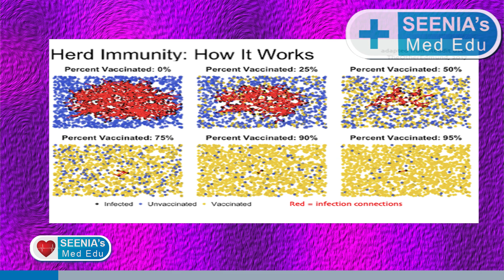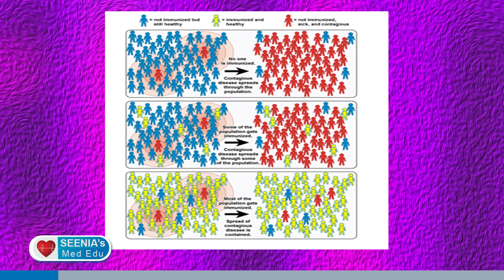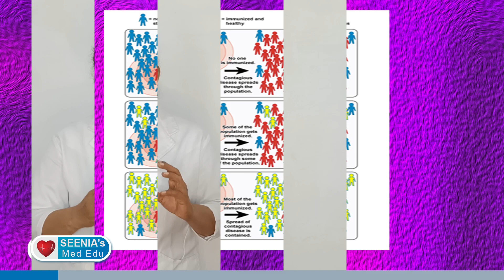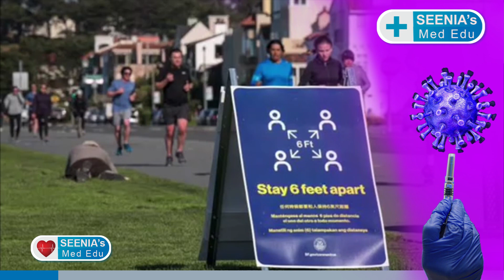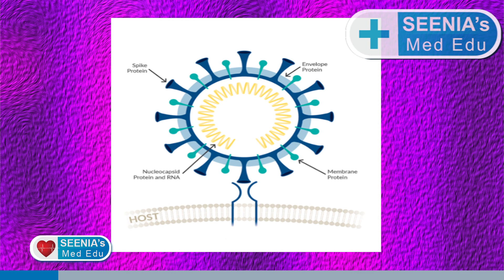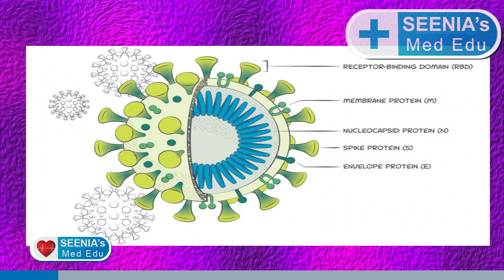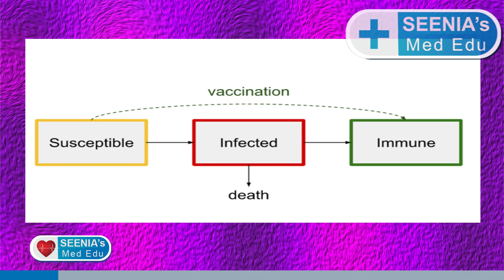Covid /കോവാക്സിൻ, കോവിഷീൽഡ് വാക്സിൻ /Difference between Two vaccines ,വാക്സിനുകൾ തമ്മിലുളള വ്യത്യാസം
Describes about herd immunity ,different types of corona vaccines and antibody. How vaccines acts in our immune system. The importance of acquire herd immunity through receiving vaccines .Also explained about new UK strain .

A COVID‑19 vaccine is a vaccine intended to provide acquired immunity against COVID-19. Prior to the COVID-19 pandemic, work to develop a vaccine against the coronavirus diseases SARS and MERS had established knowledge about the structure and function of coronaviruses, which accelerated development during early 2020 of varied technology platforms for a COVID‑19 vaccine
Many countries have implemented phased distribution plans that prioritize those at highest risk of complications such as the elderly and those at high risk of exposure and transmission such as healthcare workers.
 As of 5 January 2021, 14.5 million doses of COVID-19 vaccine had been administered worldwide based on official reports from national health agencies.

A total of 3,006 session sites across all states and Union territories will be virtually connected during the launch and around 100 beneficiaries will be vaccinated at each session site on the first day.
Vaccine dilemma — to take or not to take Covaxin

The difference
The emergency use approval granted by the U.S. FDA to Pfizer and Moderna and by the U.K. regulator to three vaccines — Pfizer, Moderna and AstraZeneca — have been based on interim safety and efficacy data from large phase-3 trials with median follow-up of at least two months after the second dose. While both Pfizer and Moderna have nearly identical efficacy of 95%, the efficacy of AstraZeneca vaccine is 62% even when standard dose for the first and second dose is considered, which is more than 50% required for approval.

In contrast, the Indian regulator issued restricted use approval for the Pune-based Serum Institute’s Covishield based on safety and immunogenicity tested in India on a small number of participants and safety and efficacy data from large trials of over 24,000 participants in Brazil, South Africa and the U.K. The bridging study did not require Serum Institute to test the efficacy of Covishield in India but rely on efficacy data from trials done outside India.

The restricted use approval was granted to the Hyderabad-based Bharat Biotech’s Covaxin even in the absence of any efficacy data. The approval was solely based on a small number of participants studied during phase-1 and phase-trials; vaccine efficacy is studied only during a phase-3 trial.

In addition, Covaxin has been greenlighted in a “clinical trial mode” as a matter of “abundant precaution”, with no clarity on whether medical care in case of adverse events and compensation would be provided, and informed consent has to be taken from the recipient before immunisation. There are no such conditions or riders in the case of Covishield. Hence, is it correct to compare the situation in India with other countries using vaccines with interim safety and efficacy levels known?
"probably the beginning of the end" of COVID-19.